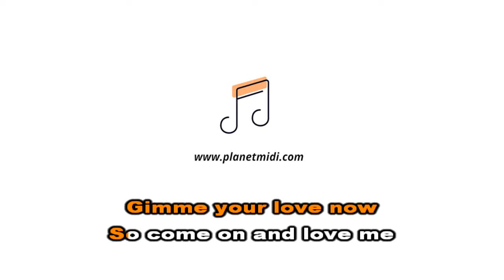Maliq D'essntials - Dia (karaoke Instrumental)